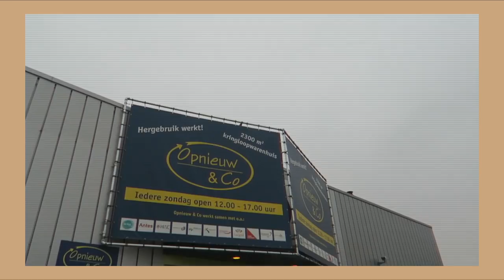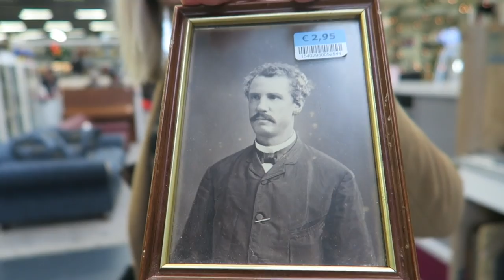Vintage kleding & home shoppen in Dordrecht! ✨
Vandaag ga ik zowel vintage kleding als home shoppen met Rose! We gingen naar de super grote kringloopwinkel Opnieuw & Co in Dordrecht en dit kochten we!

Vaste uploaddagen:
- Woensdag 16:15
- Zondag 11:00